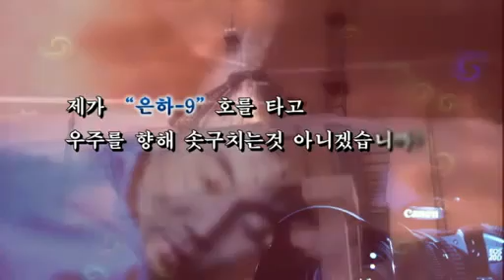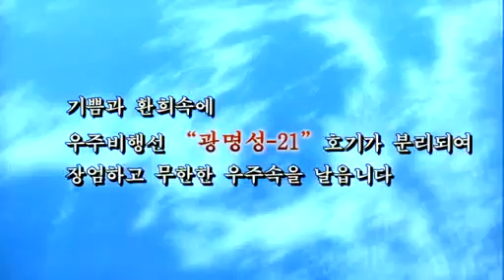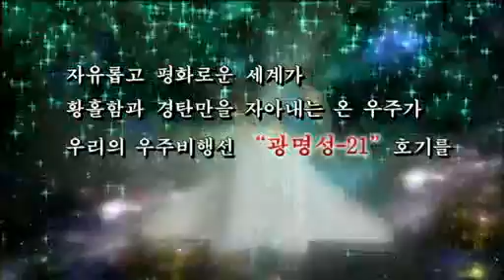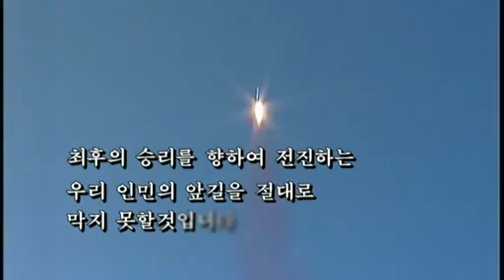North Korea threatens the United States of America with Nuke propaganda!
North Koreans Fuck off!